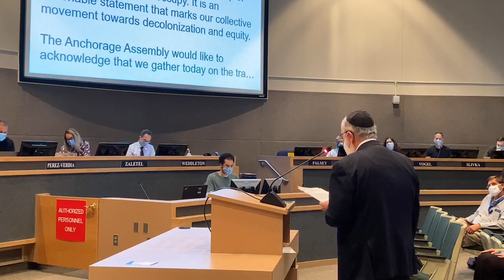Assembly Member Chris Constant "The Apology" for Anti-Semite Remarks made to a Rabi!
Unbelievable that a sitting member of the Anchorage Assembly Chris Constant can get away with comparing the Nazi concentration camps to the Homeless.

Not surprised to see that the Assembly members in attendance didn’t speak up about his Racist Remarks made. As with everything to do with the Far Left. It’s acceptable when they say it.

Mayor Ethan Berkowitz and every Member of that Assembly should be demanding his resignation immediately.

Only Assembly Member Jamie Allard spoke up.

Did I Mention that Greenberg is also Jewish.

The Anchorage Assembly has shown their true colors and it’s Racist.

Assembly Member Chris Constant should be forced to resign immediately!  His Anti-Semitic remarks made to Greenberg who is Jewish, are 100% Racist.

If this was said by anyone who is not on the Far Left Agenda. They would have already turned in there resignation, Media and all the Far Left Organizations who are constantly protesting in the streets about Racial Remarks being made, on this day, are silent.  Even to this day the Media has said nothing.

What makes this worse is those members of the Assembly sitting in the room was silent and by all appearances the condone what he had to say.

Only the Two conservatives in that Assembly have spoken out about what had happened and what he has said. As for the rest of them.

Crickets.

Here is a Link to the the Video when Assemblyman Chris Constant made those Racist Remarks.  Did I mention that the Mayor was in the room when these remarks were made?  He said absolutely nothing.  Just like Local MSM who was in the room filming it have still to today said absolutely nothing about this.

It's a short video. Only if you are on the Far Left could you ever get away with saying stuff like this and not be forced to Resign:

Here is a Link to what the News Media of Alaska had to say.  You tell me if they are telling the truth or not with what they put into print:

More will be added to this as I continue to go through posts.

We need your Help...   Exposing the Corruption that is happening in Juneau and around our Great State of Alaska has turned into a fulltime job.  We are working hard to report what MSM won't tell us, expose our Corrupt Legislators for who they really are and what they don't want you to know.  But, we need your help to do it.  By Chipping in a couple of bucks, we will be able to expand our reach and improve our content to you!  Help Us Grow and Chip in a few dollars today.

Politadick, Exposing the Corruption in Alaska with Facts, that Local Media won't dare show you!